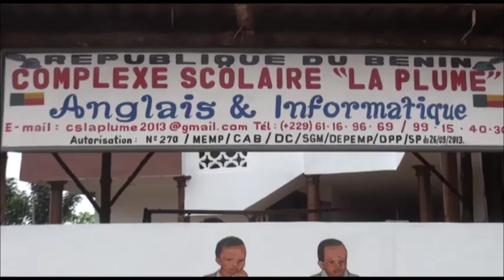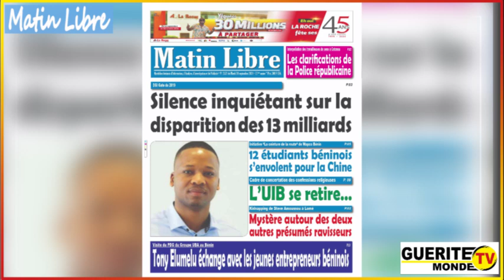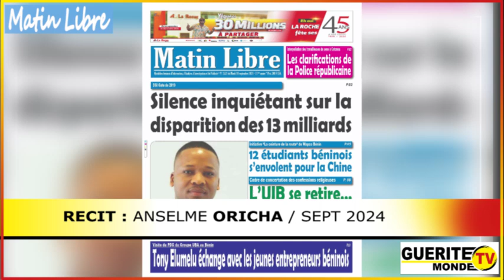🔶 Contenu Matin Libre de Gtvm du 10/09/2024 par Anselme ORICHA